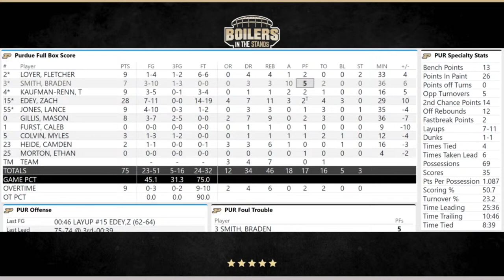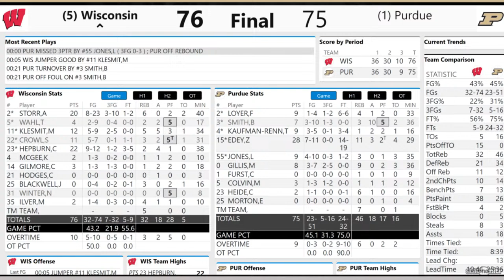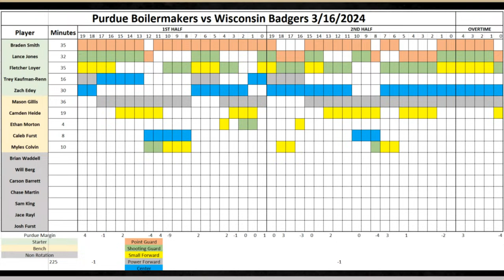Wisconsin Badgers vs Purdue Boilermakers | Big Ten Tourney | Boilers In The Stands Postgame Show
Boilers In The Stands is LIVE!!!

The Purdue Boilermakers survived and advanced against Michigan State on Friday. Now they take on the Wisconsin Badgers in the Semi-FInals of the Big Ten Tournament. Can the Boilers take down the Badgers for the 3rd straight time this season? Tune in with Kraig Bowers, Joe Jackson and Greg Braggs Jr for instant reactions and analysis immediately following the game on the Boilers In The Stands Postgame Show!

Follow Greg Braggs on Twitter - @GBraggsJr23
Follow Kraig on Twitter - @kraigbowers34
Follow Joe on Twitter - @joejacksoncbb